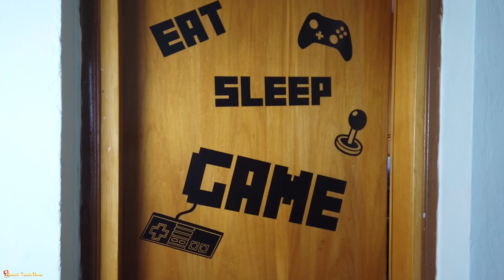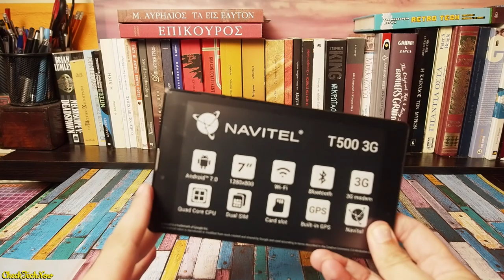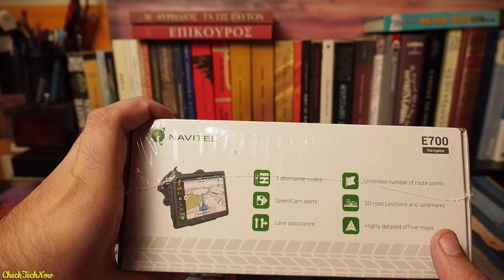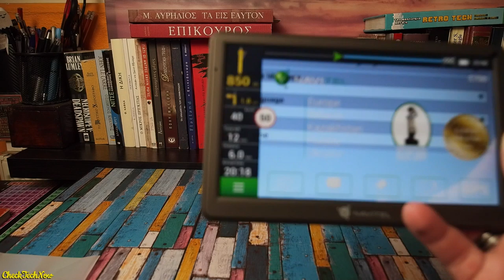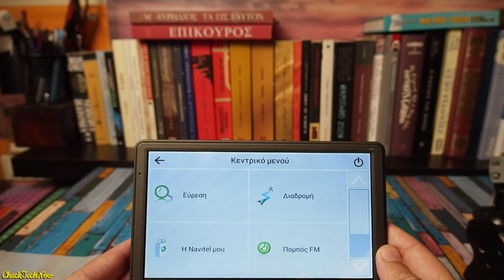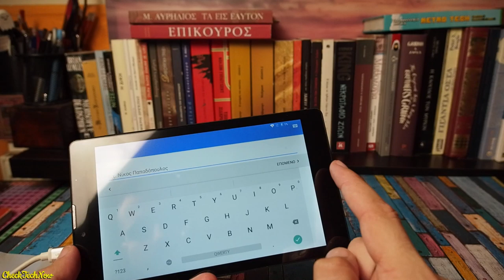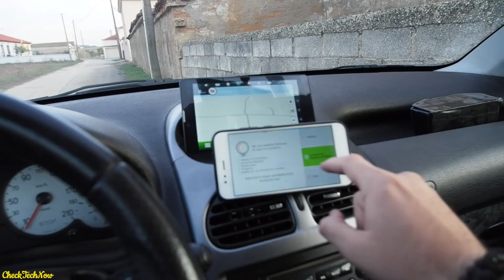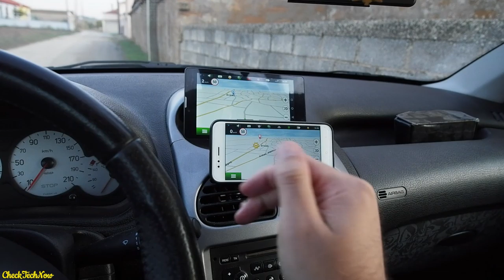Ψάχνεις το Δρόμο σου; [Navitel Gps E700 Vs T500 Unboxing]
Στο σημερινό βίντεο έχω στα χέρια μου για unboxing και δοκιμή τα 2 GPS από τη Navitel , E500 και Τ500.

📬 Αν θέλετε να στείλετε τα δικά σας Fanmail η Διευθυνσή μου είναι:

Κωνσταντίνος Σάλιακας
Ατσική Λήμνου
Λήμνος

Τ.Κ. 81401